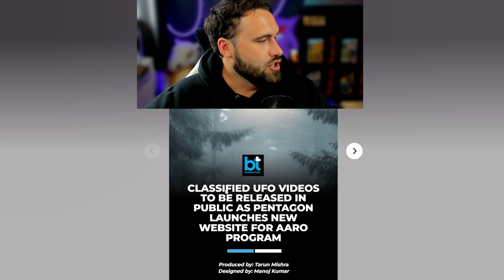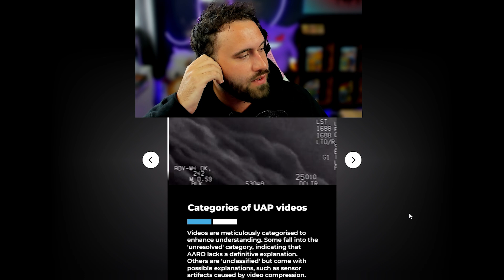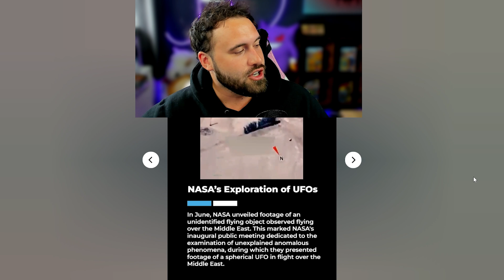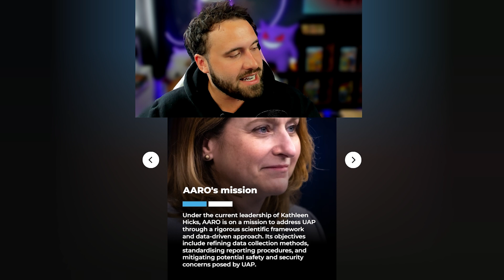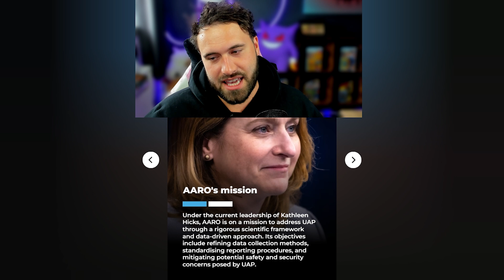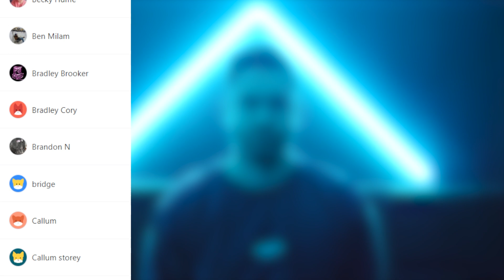This Changes EVERYTHING. Official UFO Website Released!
The Pentagon just changed the game.